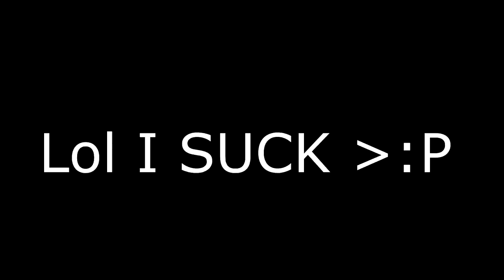Instinctive ✗ Kazuto DUALTAGE | Next pill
hey guys so we had a blast making this
the thumbnail was by Kazuto the absolutely cracked demon:
and the botish gamepway was me UWU
i havent been uploading for personal reasons but yeah enjoy